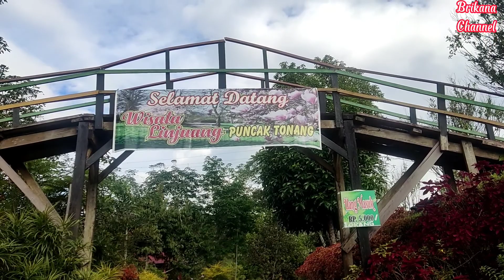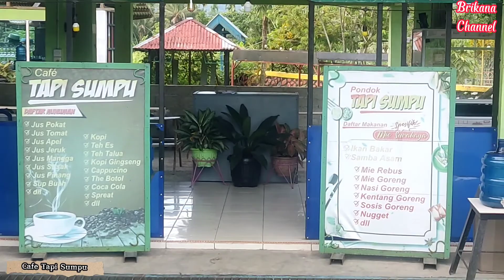KEBUN BUNGA WISATA LINJUANG, PUNCAK TONANG, SUMBAR - vlog Brikana 2